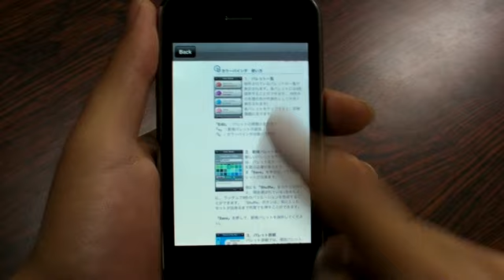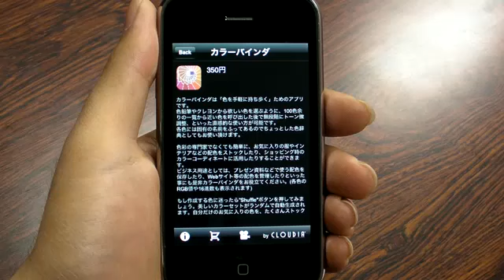CLOUDIA（クラウディア）デモ動画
CLOUDIA（クラウディア）は、iPhone/iPod touch上でアプリ販売やマーケティングを支援する、クラウド対応・インアプリPRエンジンです。
CLOUDIAエンジンをアプリ内に組み込むだけで、アプリ上に自社アプリのカタログを簡単に構築できます。
表示するコンテンツは全てウェブ上から制御可能です。